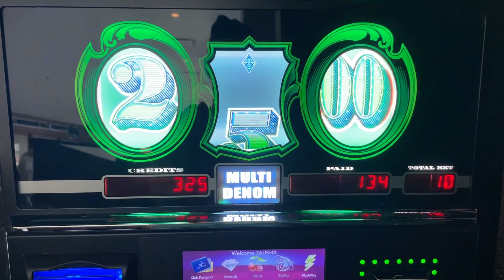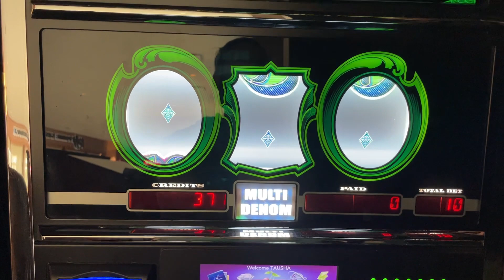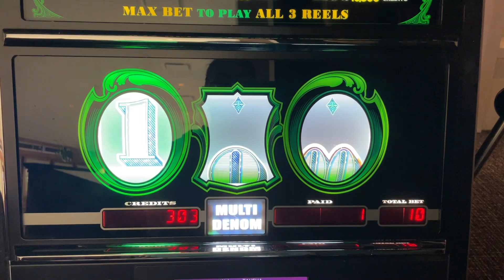Cash Machine Slot BIG WIN! High Limit $10/Spin at Winstar World Casino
Featured Slot Machine: Cash Machine

Great session on this Cash Machine slot machine.

Have you guys ever played Cash Machine? What about Gold Standard Jackpots Slot Machine? Any big wins?

We are a couple that likes to play Low Limit Slot machines in Las Vegas and Louisiana Casinos.

We play for fun and you should to. Never gamble more than you are willing to lose.